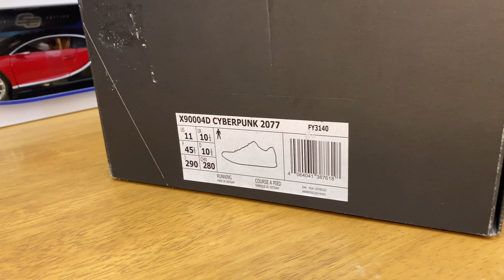Adidas X9000 4D Cyberpunk 2077 (Core Black/Core Black/Yellow Zest) Unboxing - SKU: FY3140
A quick look at the Adidas X9000 4D Cyberpunk 2077 Men’s Running Shoes which normally retails for AU$ 400 but I got on sale for AU$ 140 at Adidas Outlet Harbour Town Adelaide, South Australia. Product Code: FY3140